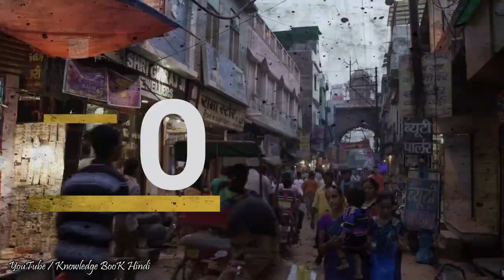जब माँ बाप ने किया बच्चे का ये हाल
Music credits-
YouTube Music Directory
Track- Schizo.mp3